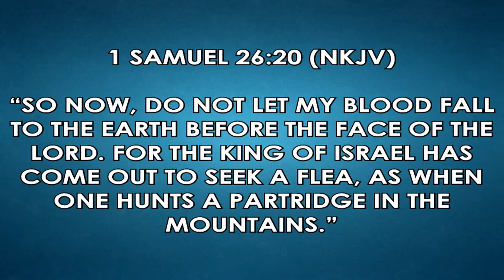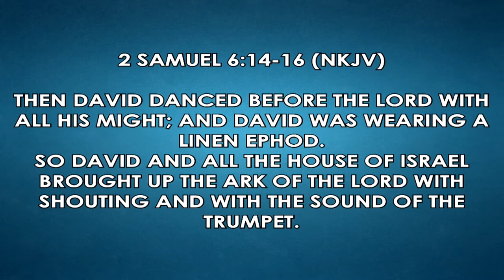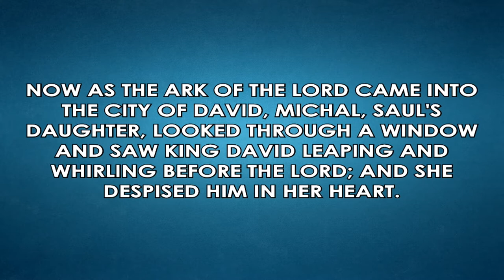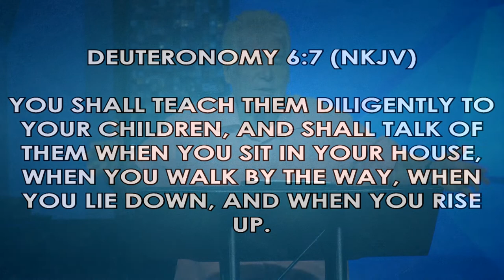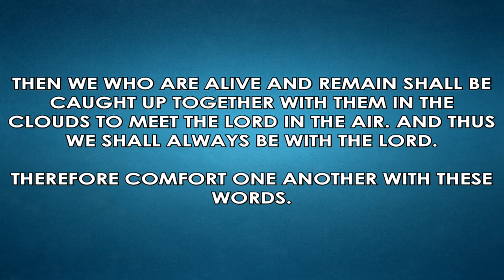Psalm 61 | Pastor Malcolm Wild